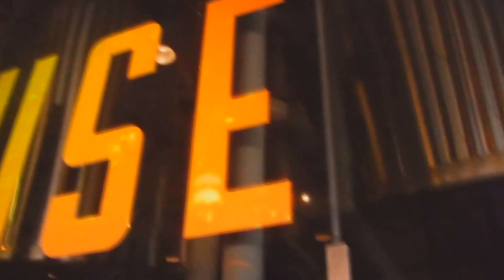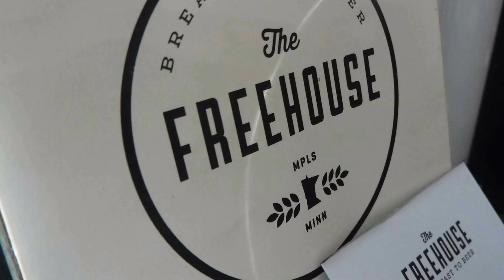'A Step Inside' Freehouse Restaurant :: Seafood Mac N' Cheese, Shrimp Tacos...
(Follow @mspfoodchannel) :: Take a step into The Freehouse Restaurant, located in the North Loop area of Minneapolis. Today we sampled Shrimp Tacos, Seafood Mac N' Cheese, Roasted Brussel Sprouts, a Gin & Tonic, and Craft Beer from their brewery. The atmosphere and staff were great & this was a pleasant experience we recommend if you're in the MSP area.

Minneapolis Restaurant Reviews & Food Channel